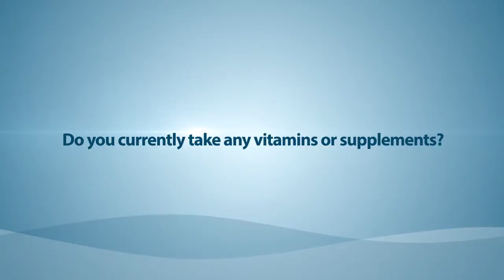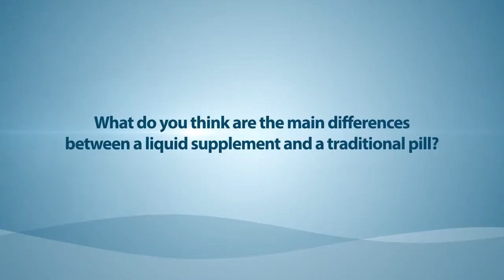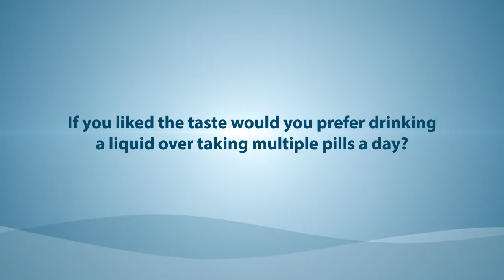Roving Report on supplements